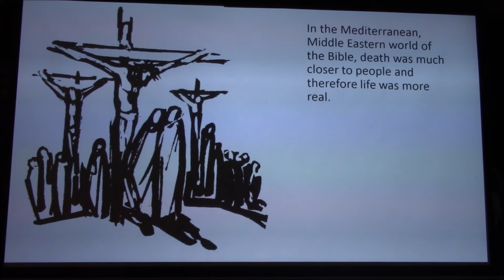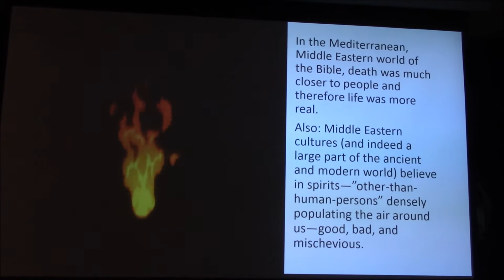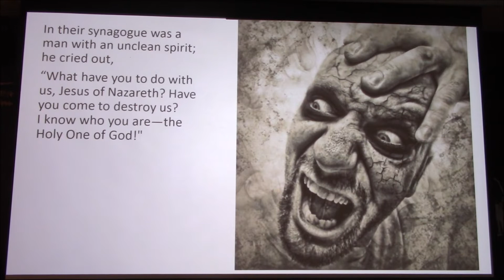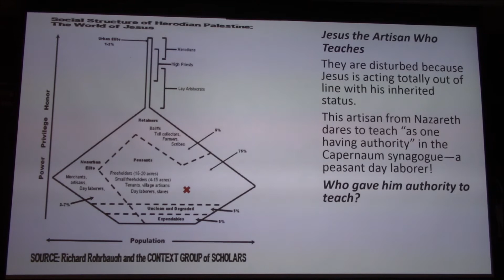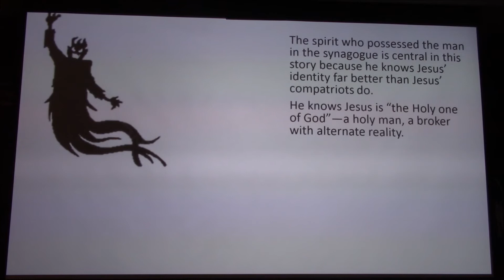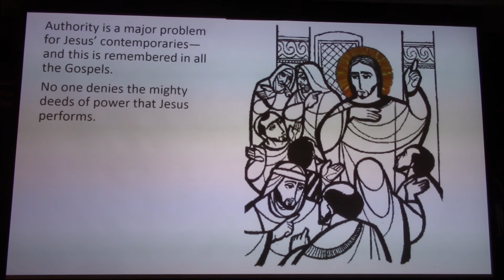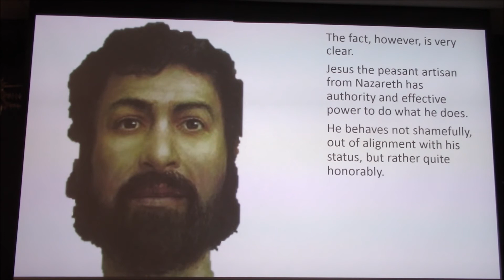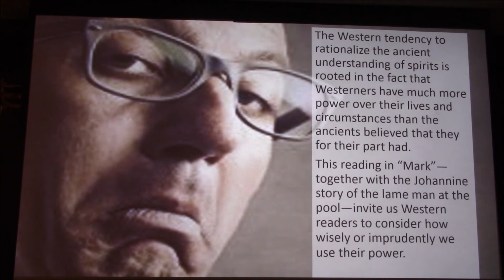God's Honored Broker, part seven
In the Mediterranean, Middle Eastern world of the Bible, death was much closer to people and therefore life was more real. Middle Eastern cultures (and indeed a large part of the ancient and modern world) believe in spirits—”other-than-human-persons” densely populating the air around us—good, bad, and mischievous. The West has allowed science and particularly the medical sciences to explain instances of “human beings possessed by spirits” in a different way. This makes various Gospel healing stories difficult for Westerners to accept and appreciate. From a Middle Eastern perspective, the meaning of these stories is very plain.

Also: Mark 1:21-28 -- why are the people amazed in this story?